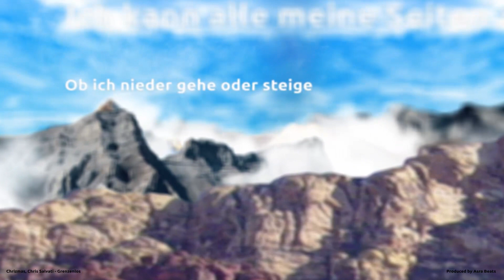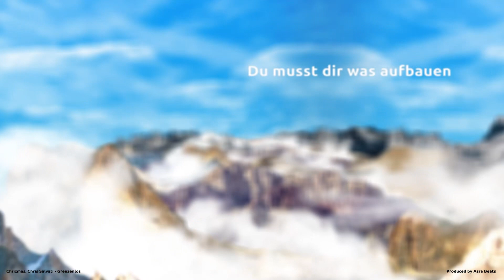ChrizMas x Christopher Salvati - Grenzenlos prod. by Asra Official Lyric Video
ChrizMas x Christopher Salvati - Grenzenlos prod. by Asra

Das offizielle Lyric Video für unsere Single "Grenzenlos"

Lyrics: ChrizMas & Christopher Salvati
Rap: ChrizMas
Gesang: Christopher Salvati
Beat: Asrabeats
Mix/Master: Asrabeats
Gitarre: Marvin Wessel
Lyric Video: Kevin